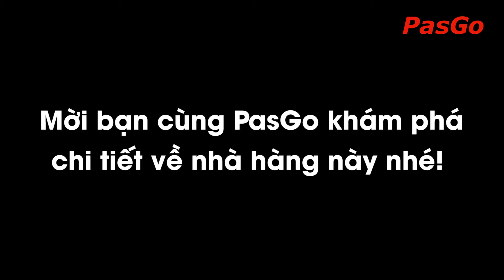Mang ẩm thực Châu Âu vào giữa lòng Sài thành